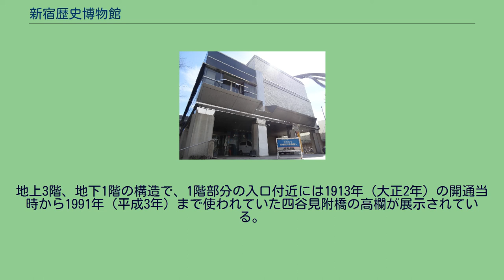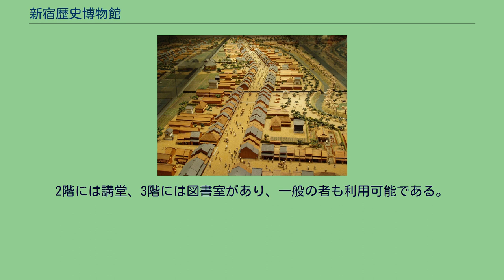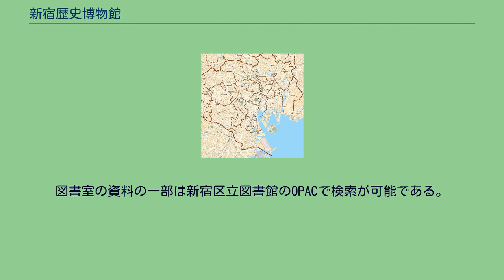新宿歴史博物館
新宿歴史博物館（しんじゅくれきしはくぶつかん）は、東京都新宿区四谷三栄町にある、新宿区の郷土資料を扱う博物館。
新宿区立新宿歴史博物館条例（昭和63年4月1日条例第12号）に基づいて設置され1989年に開館した区立の博物館である。
津の守坂通りの近くにある。
2010年（平成22年）4月より、以前管理運営していた財団法人新宿区生涯学習財団と財団法人新宿文化・国際交流財団が統合した公益財団法人新宿未来創造財団（愛称「レガス新宿」）が指定管理者として管理運営業務を行っている。
地上3階、地下1階の構造で、1階部分の入口付近には1913年（大正2年）の開通当時から1991年（平成3年）まで使われていた四谷見附橋の高欄が展示されている。
常設展示室・企画展示室共に地下1階にあり、常設では5つのコーナーに分けて、旧石器時代から昭和時代初期までにおける展示が行われている。
そこでは、内藤新宿の復元模型、江戸時代の商家、昭和初期の文化住宅の復元家屋や、都電11系統（新宿駅前-月島通八丁目）・12系統（新宿駅前-両国駅）を走っていた5000形のレプリカなども展示されている。
企画展示は、常設展示室の脇の小部屋で年に数回行われる。
休憩所では、小田急ロマンスカー3100型NSEの座席や運転台等が保存されており、実際に座る事も可能。
地下1階部分には庭もある。
2階には講堂、3階には図書室があり、一般の者も利用可能である。
図書室の資料の一部は新宿区立図書館のOPACで検索が可能である。
2002年（平成14年）、新宿歴史博物館の所蔵品 林芙美子の書簡7点が競売入札にかけられていることが発覚。
新宿区はこれを27万円で買い戻すとともに、盗難届を出して内部調査を開始。
8月23日、新宿区役所環境保全課の職員（犯行時には新宿歴史博物館学芸課に勤務）がこれら所蔵品の横領と転売の容疑で逮捕された。
この時期には夏目漱石の『道草』草稿など20点の所在も不明である。
2014年（平成26年）12月9日に区内喜久井町出身の作家・夏目漱石の著作や関連書籍などを集めた「漱石文庫」を館内に開設した。
「漱石文庫」の開設時点での資料点数は約200点であった。